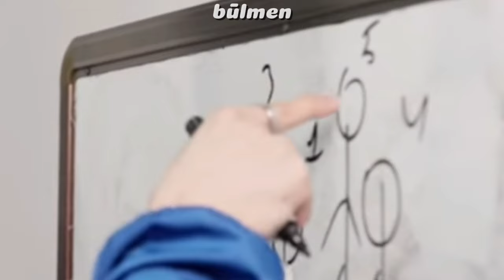AZ FUNNY MOMENTS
эйзимен funny moments'те шықты🙌🏻 эйзимен видео көбісі күтіп еді👀